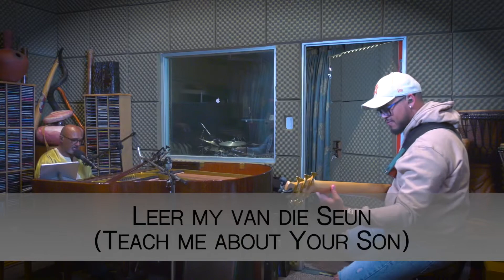Kom O Skepper, Gees-Trevor Sampson , Jason and David. Worshipping